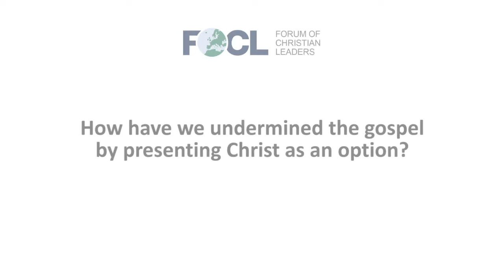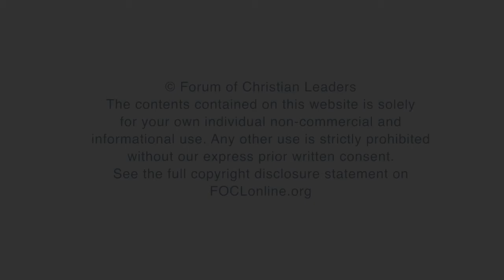How have we undermined the gospel by presenting Christ as an option?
Bruce Little, Professor, Southeastern Baptist Theological Seminary, answers the question "How have we undermined the gospel by presenting Christ as an option?", related to his talk "Four Reasons Why Communicating Christianity Is Increasingly Difficult" given at the 2018 European Leadership Forum.